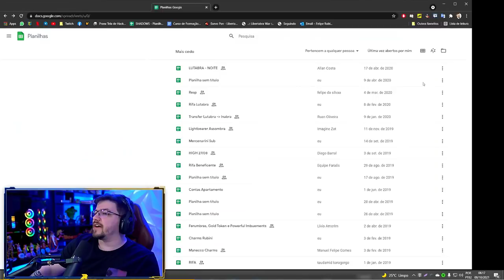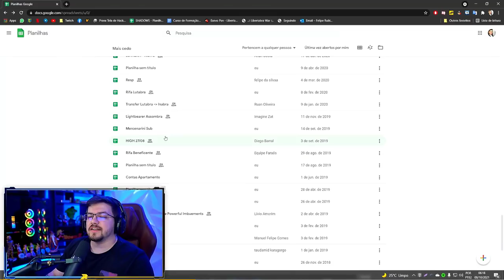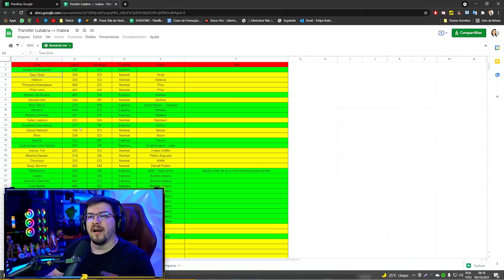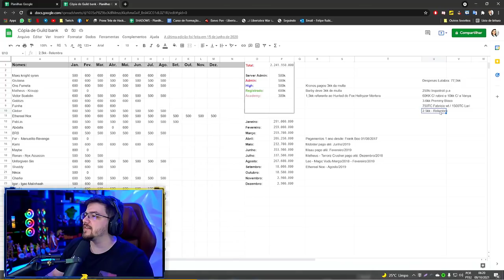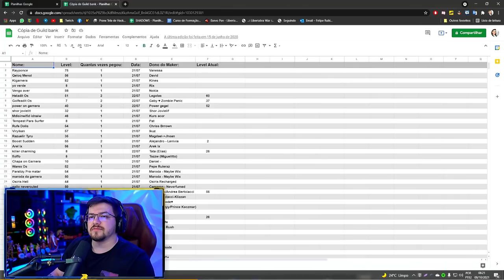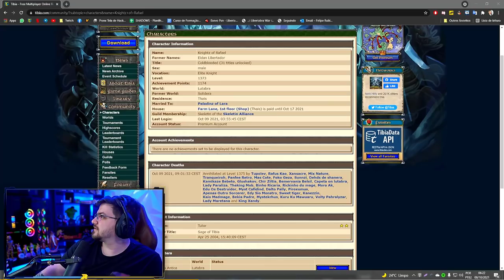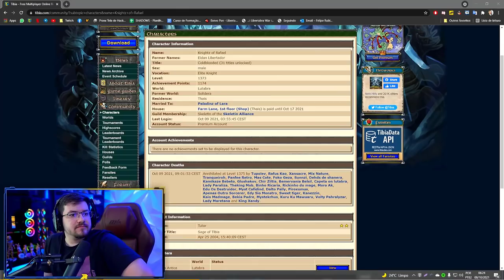TOP 1 LUTABRA LVL 1375 MORTO PELO TIME PUNE AND RUBINI FALA TUDO SOBRE ANTES DA OZ E +